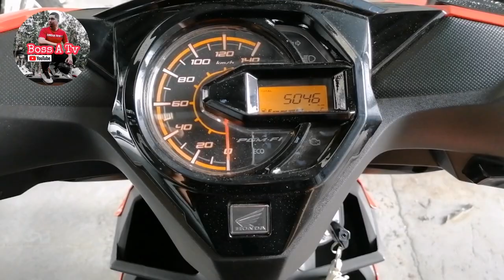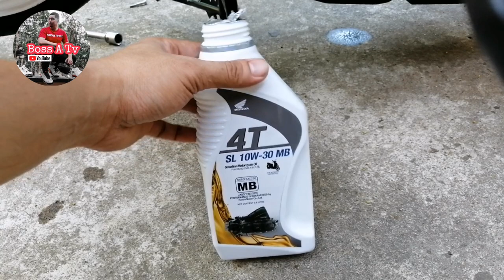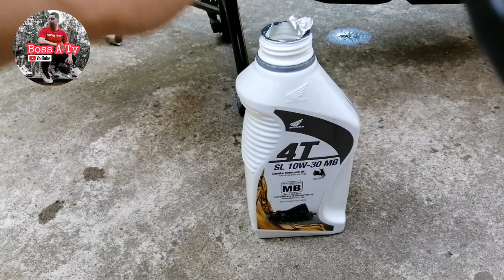DIY CHANGE OIL and STRAINER COVER REPLACEMENT | HONDA BEAT FI | Tutorial | Moto Vlog | Boss A Tv